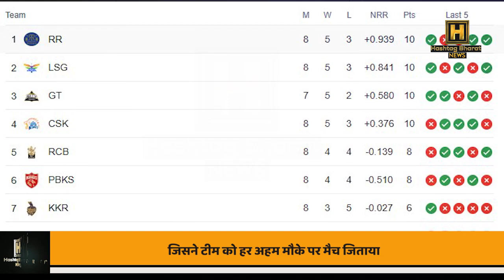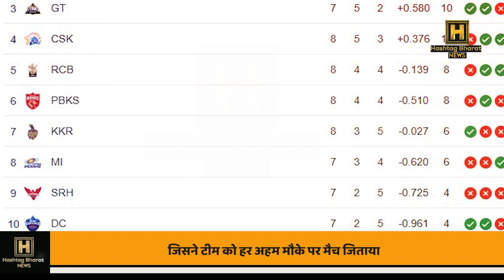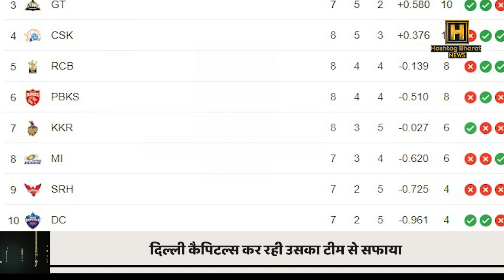लगातार हो रहा इस ऑलराउंडर से सौतेला व्यवहार, जिसके चलते मिल रही है इस सीजन हार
जिसने टीम को हर अहम मौके पर मैच जिताया, दिल्ली कैपिटल्स कर रही उसका टीम से सफाया,लगातार हो रहा इस ऑलराउंडर से सौतेला व्यवहार, जिसके चलते मिल रही है इस सीजन हार